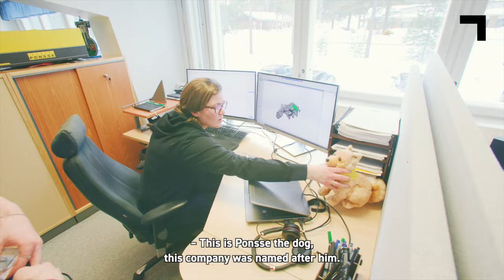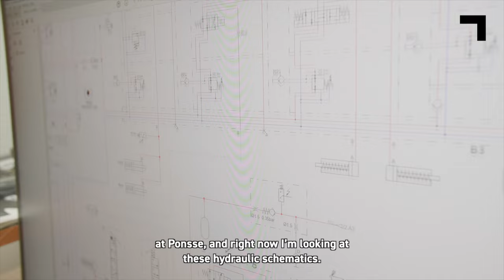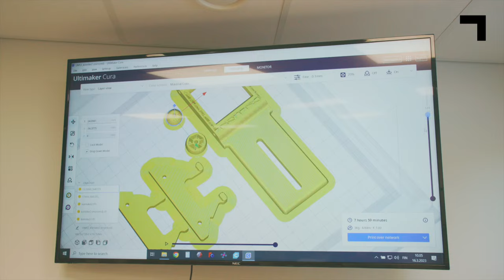Future technologies - manufacturing technology